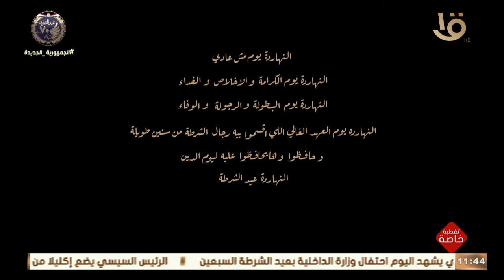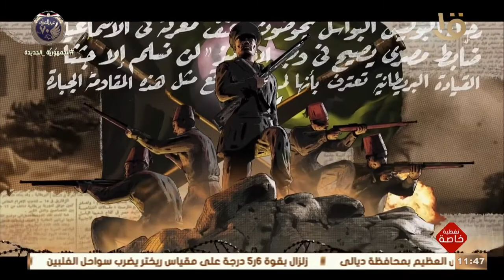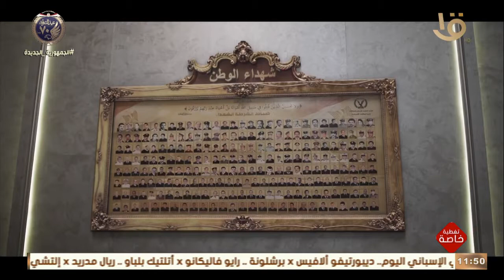تغطية خاصة | "العهد".. أوبريت للاحتفال بعيد الشرطة